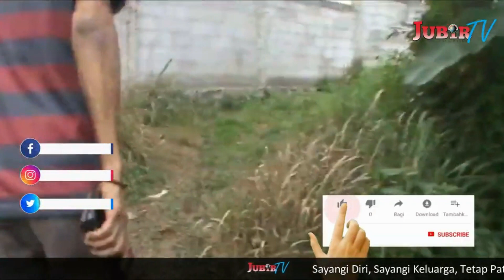Akses Jalan Kampung Kecok Sangat Memprihatinkan | JUBIR TV